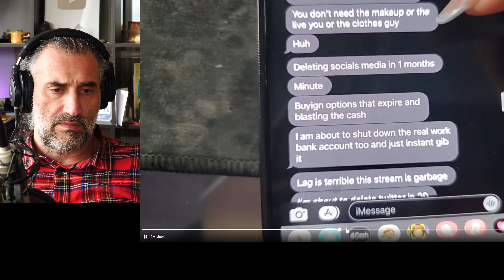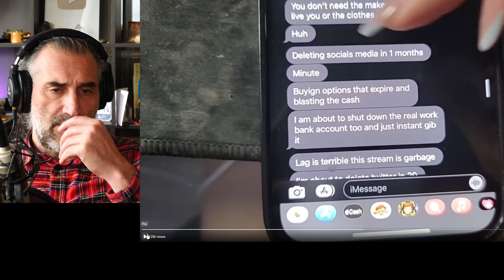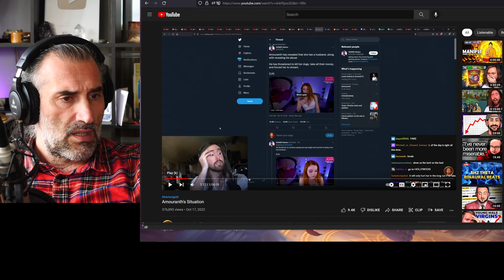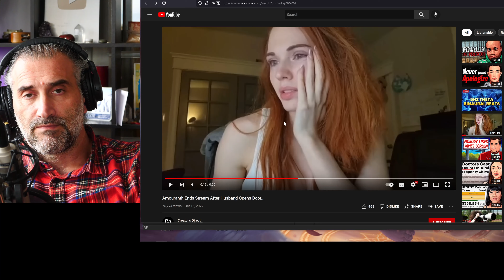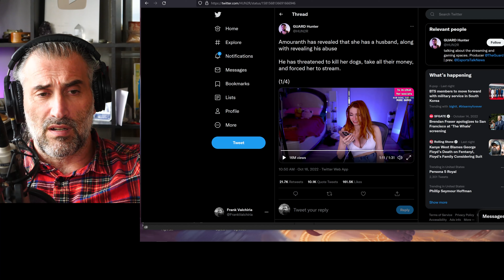My Reaction on the Amouranth Situation